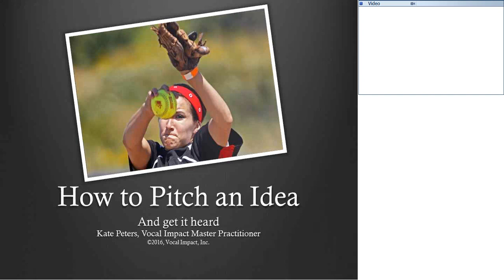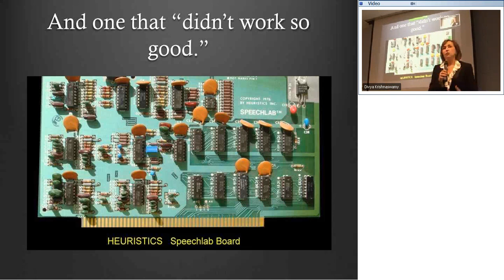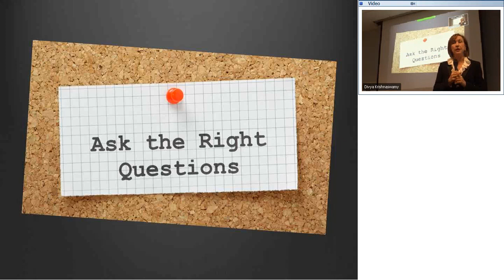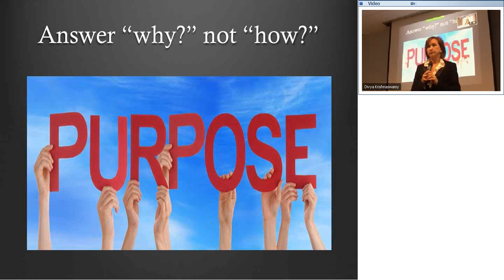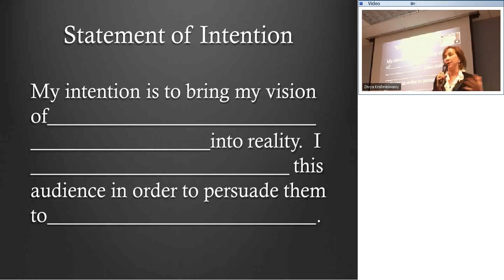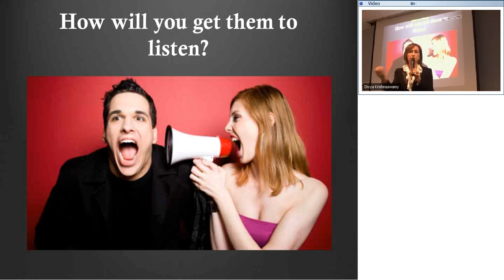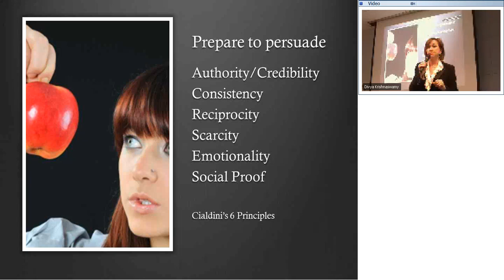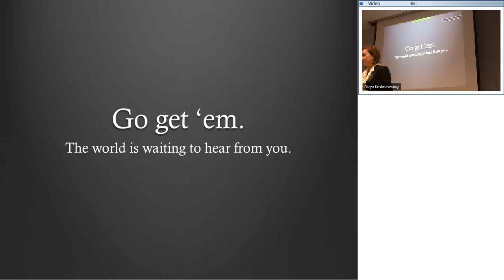January 28, 2016 Women in Technology Tech Talk 20160128 2003 1